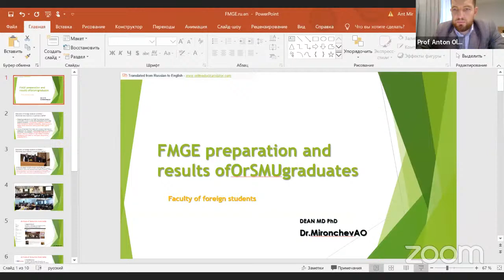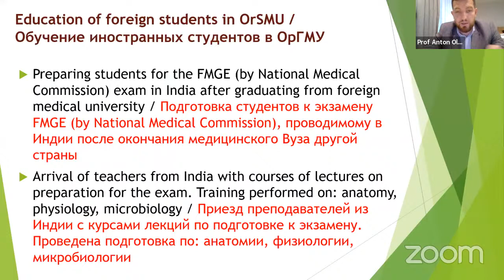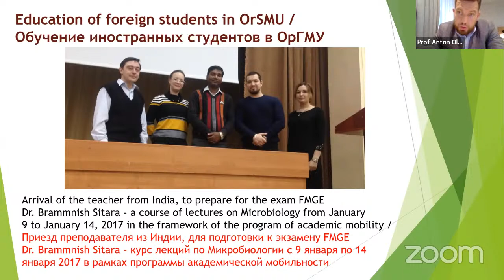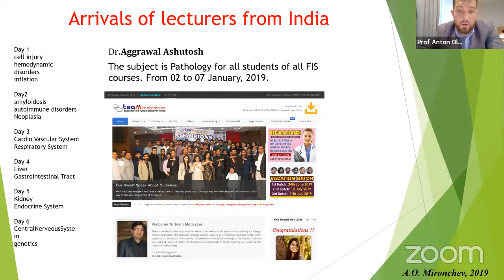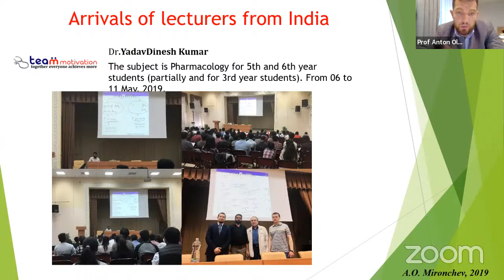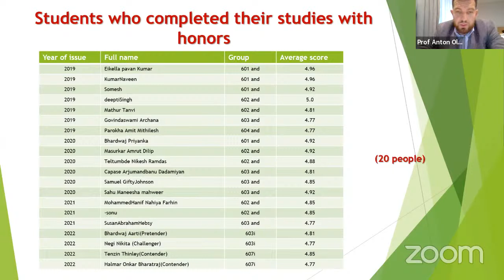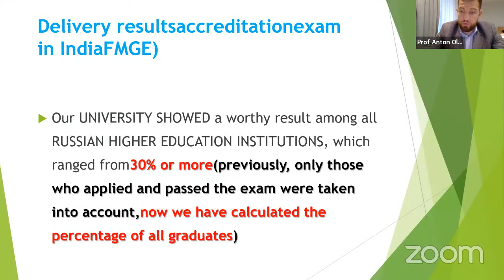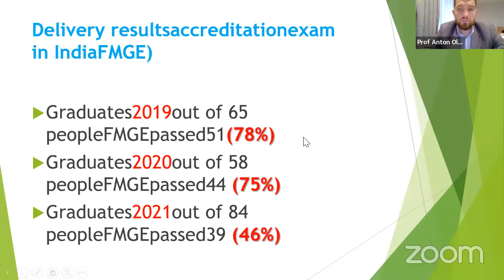Orenburg & FMGE: The Way forward for Indian Students.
Orenburg State Medical University has been a leading name among the top medical universities of Russia.  Recognised by WDOMS, ECFMG, NMC/MCI, etc the university is known to provide academic enrichment and abundant exposure to all its students. Want to know more about what else the university has in store for its international students? Know it directly from Dr Mironchev A.O., Dean, Orenburg State Medical University.

Orenburg State Medical University is considered to the best University in Russia. The faculty provides the students with the field of General Medicine. Around 200 specialists pass out every year from this University who serve the patients all across the globe. During the training program, there are around 54 subjects for the students. There are around 47 departments and 300 professors and associate professors and doctors. The students get the chance to learn from the basics of the human body to the entire functioning of the body. The students of OSMU are provided with hands-on training in the hospital campus itself for the treatment of the patients. Within the syllabus, research work is included so that students can enhance their learning skills.

Join us to know more about Orenburg State Medical University.